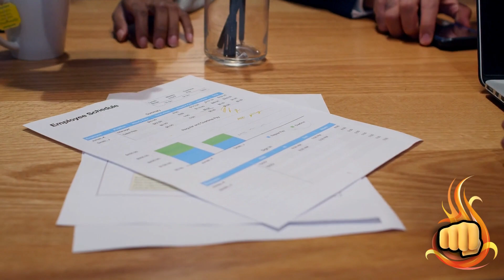SHIBA INU HOJE: MAIS QUEDAS! ONDE VAMOS PARAR? - NOTÍCIAS SHIBA INU HOJE - ANÁLISE DE HOJE SHIB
Assunto do vídeo: SHIBA INU HOJE: MAIS QUEDAS! ONDE VAMOS PARAR? -  NOTÍCIAS SHIBA INU HOJE - ANÁLISE DE HOJE SHIB